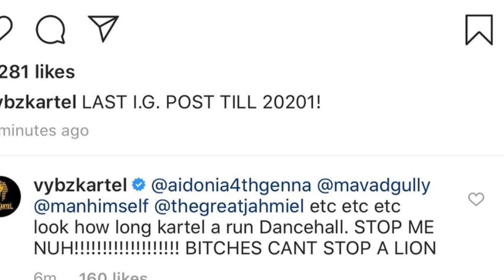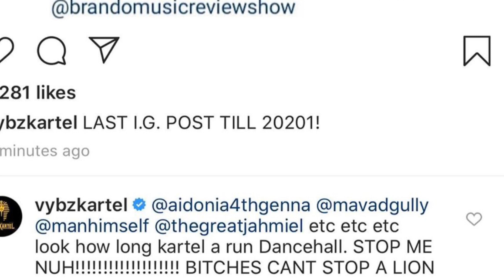AIDONIA DISS VYBZ KARTEL WICKED ON IG | THIS IS WHY - OFFICIAL REVIEW ANALYSIS 2020